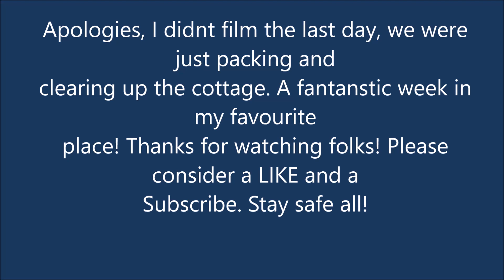UK Lake District National Park trip - South Lakes